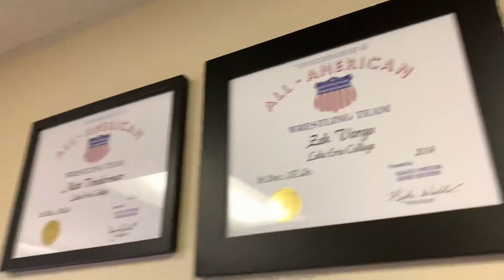Lake Erie College Locker Room Using Defense Soap